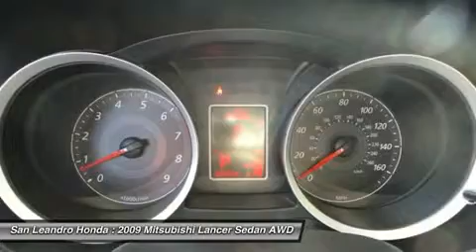2009 MITSUBISHI LANCER For Sale Bay Area Oakland H 34053A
2009 MITSUBISHI LANCER For Sale Bay Area Oakland H
Stock# 34053A

Honda of San Leandro USED (SanLeandroHondaUSED)